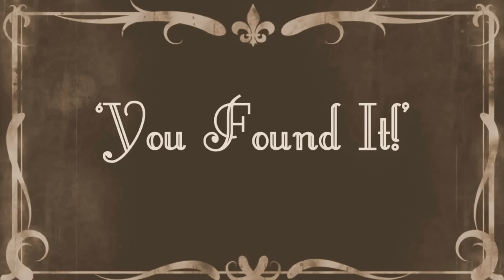'True Love' A Short Film by Ethan Jenkins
'True Love' is a silent short film inspired by the 1920's and Hollywood's Golden Era. It was written, directed, produced and edited by year 11 photography student Ethan Jenkins, who has studied filmmaking on his photography GCSE course.

Ethan will submit this incredible piece into the BPF Shorts Film Competition.

Congratulations to Ethan and his hardworking team of year 11s, who filmed this during the course of one day at HCH at the beginning of this term. A great achievement and best of luck in the competition later on this term.